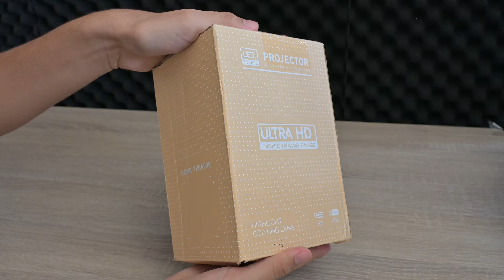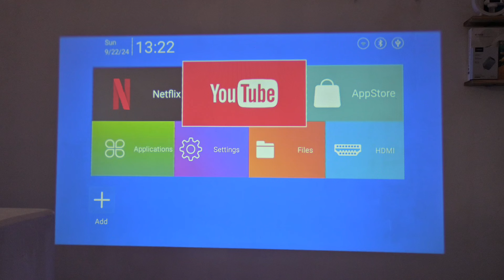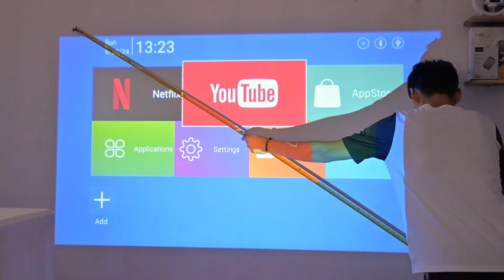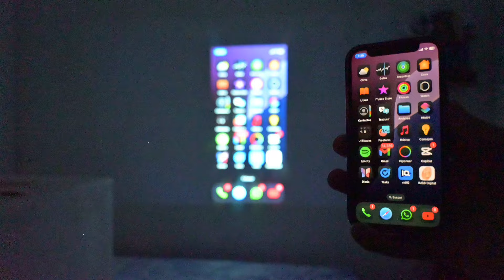Proyector HY300 ¿Vale la pena? | Revisión Honesta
En este video vamos a revisar el proyector mas vendido en Temu y Aliexpress, vamos a ver si vale la pena por su precio